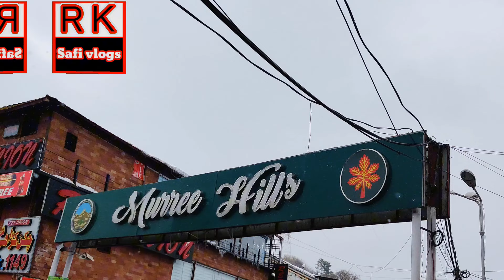murree Snowfall 2024 | murree live today | murree weather | murree snowfall update #2024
Murree live Snowfall February 2024
Murree snowfall 2024
Murree snowfall update
Murree barfbari
murree live snowfall
murree snowfall
murree snowfall update
live snowfalling murree
murree
murree today
murree weather today
murree snowfall 2024 live
 snowfall murree
murree snowfall vlog
snowfall
murree snow
murree snowfall 2021
snowfall in murree
murree vlog
murree mall
hotel in murree
snowfall 2023
murree update
murree hotel
Murree live Snowfall today |

Murree live rain today
murree Foggy and Rainy weather today
Murree weather update 2023
murree snowfall update
world cup 2023 India
pakistan vs India match update world cup
pakistan vs sari Lanka world cup 2023
world cup discussion
Mall Road Live rain today
murree live today
murree snowfall update
Murree live today | Murree weather today | Murree rain live today
murree live today now
murree road trip
murree rain today
Murree heavy Rain live today
murree pakistan weather update
snowfall season start in pakistan
beautiful destination's

Murree Mall Road Live Today | Murree live now | Murree weather today
Murree vlog 2023
murree live today
murree Mall Road Live Today
murree tour 2023
Murree live today || Beautiful Rainy and Foggy wether in murree today || Live Rain in Murree
Murree Trip 2023 ||Beautiful Murree after snowfall ||| murree Mall road || Murree road conditions ||
Murree Mall road || Mall road conditions after snowfall || Mall road one of the most beautiful place
Murree Tour 2023 || On the way to ayubia || Pakistan travel ||| Murree live today ||Mall road murree
Murree live today ||| Murree live snowfall today ||| Murree wether update |||Murree Road Trip |||
Murree snowfall 2023 || Road conditions after heavy snowfall in murree|| snowfall in ayubia
live snowfall in murree today
murree today live
live murree
murree snowfall today live
murree snowfall season start
Murree Trip Today
murree snowfall today
swat valley snowfall today
malam jabba today
kalam valley